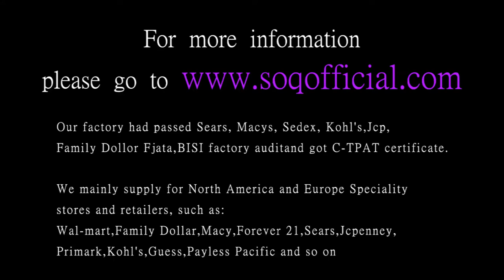Pure love steel ring men's gold round zircon trade ring